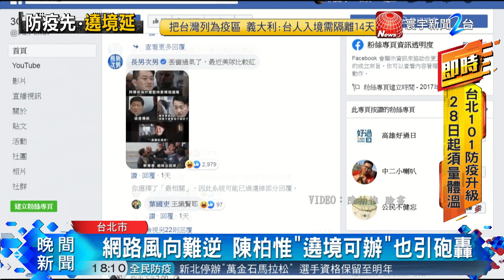''三月瘋媽祖''全喊卡 網友風向促遶境延期｜寰宇新聞 20200227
【寰宇新聞】

疫情升溫，全台血庫拉警報，再加上，指揮中心也規定，從中港澳日韓等地，返台的國人暫緩捐血28天，讓血庫存量雪上加霜，現在台北和高雄，每一種血型都很缺，而且已經低於7天的血液安全庫存量